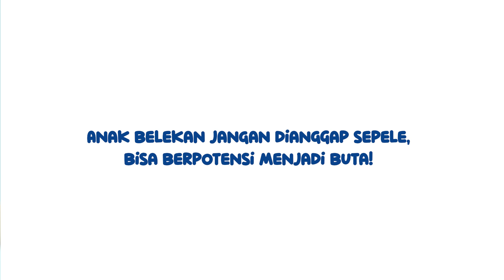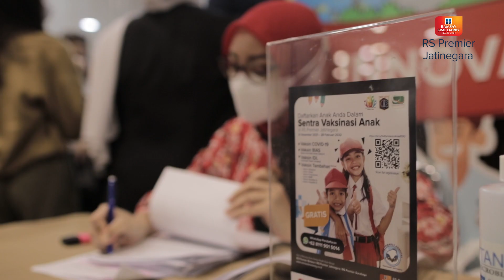ANAK BELEKAN JANGAN DIANGGAP SEPELE, BISA BERPOTENSI MENJADI BUTA! - DOKTER ANAKKU DOKTER HARDIMAN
A.   ANAK BELEKEAN JANGAN DIANGGAP SEPELE, BISA BERPOTENSI MENJADI BUTA - DOKTER ANAKKU

Pertanyaan

00:00 Pembuka
00:40 Perkenalan dokter
00:47 Bayi beleken
01:06 Tanda belekan pertanda sakit mata
01:30 Waspada saat anak belekan
02:07 Risiko yang terjadi jika anak belekan yang lama
02:19 Penanganan mandiri anak belekan
02:58 Meneteskan obat tetes mata kepada bayi
04:20 Penutup

Belekan atau kotoran mata pada bayi merupakan suatu kondisi yang tidak terlalu mengkhawatirkan tetapi orang tua harus tetap waspada terhadap belekan.

Kotoran mata terjadi saat air mata yang seharusnya mengalir ke permukaan mata lalu tertahan di sudut mata sehingga menyebabkan terbentuknya kerak. Belekan akan menjadi serius pada bayi jika kotoran tersebut memenuhi bulu mata dan berlangsung lama sehingga bisa berpotensi mengakibatkan kebutaan.

Jangan khawatir ya, kita bisa  menangani secara mandiri belekan ini. Bagaimana caranya? Simak penjelasan dr. Hardiman berikut ini yuk!

Terima kasih.